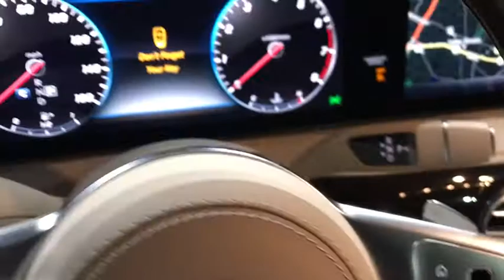2019 Mercedes-Benz S-Class Walk-Around Rockville Centre, Nassau, Long Island, New York, Queens, NY K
2019 Mercedes-Benz S-Class Walk-Around
2019 Mercedes-Benz S-Class S 560 - Stock#: KA447048 - VIN#: WDDUG8GB6KA447048

This Mercedes-Benz S-Class boasts a Twin Turbo Premium Unleaded V-8 4.0 L/243 engine powering this Automatic transmission. WHEELS: 19 AMG TWIN 5-SPOKE, WHEEL LOCKS, TIRES: P245/45R19 FR & P275/40R19 RR ALL-SEASON (STD).* This Mercedes-Benz S-Class Features the Following Options *PREMIUM PACKAGE -inc: Power Rear-Window Sunshades, Multicontour Front Seats w/Massage Feature, KEYLESS GO, KEYLESS GO Comfort Package, Heated & Ventilated Front Seats, Active Parking Assist, Surround View Camera, HANDS-FREE ACCESS, Front Variable Heated Seats, DRIVER ASSISTANCE PACKAGE -inc: Speed Limit Assist, Driver Assistance Package (23P), Automatic Speed Takeover, Extended Restart by Stop & Go, Active Lane Change Assist, Active Distance Assist DISTRONIC, Route Based Speed Adaptation, Active Steering Assist, AMG LINE EXTERIOR -inc: AMG Line Exterior (772), Sport Package Code , REAR SPOILER, REAR SEAT ENTERTAINMENT & COMFORT ADAPTER -inc: power passenger headrest, PORCELAIN HEADLINER, HEATED STEERING WHEEL -inc: 3-Spoke Wood & Leather Steering Wheel, touch control buttons, COMFORT BOX, BURL WALNUT LIGHT WOOD TRIM, 3-SPOKE WOOD & LEATHER STEERING WHEEL -inc: touch control buttons.* Stop By Today *For a must-own Mercedes-Benz S-Class come see us at Mercedes-Benz of Rockville Centre, 650 Sunrise Highway, Rockville Center, NY 11570. Just minutes away!*Full Documentation!*Click on the Auto iPacket link for Vehicle Window Sticker and other documents.
WHEELS: 19 AMG TWIN 5-SPOKE,COMFORT BOX,REAR SPOILER,HEATED STEERING WHEEL  -inc: 3-Spoke Wood & Leather Steering Wheel  touch control buttons,WHEEL LOCKS,PREMIUM PACKAGE  -inc: Power Rear-Window Sunshades  Multicontour Front Seats w/Massage Feature  KEYLESS GO  KEYLESS GO Comfort Package  Heated & Ventilated Front Seats  Active Parking Assist  Surround View Camera  HANDS-FREE ACCESS  Front Variable Heated Seats,DRIVER ASSISTANCE PACKAGE  -inc: Speed Limit Assist  Driver Assistance Package (23P)  Automatic Speed Takeover  Extended Restart by Stop & Go  Active Lane Change Assist  Active Distance Assist DISTRONIC  Route Based Speed Adaptation  Active Steering Assist,AMG LINE EXTERIOR  -inc: AMG Line Exterior (772)  Sport Package Code,3-SPOKE WOOD & LEATHER STEERING WHEEL  -inc: touch control buttons,REAR SEAT ENTERTAINMENT & COMFORT ADAPTER  -inc: power passenger headrest,TIRES: P245/45R19 FR & P275/40R19 RR ALL-SEASON  (STD),BURL WALNUT LIGHT WOOD TRIM,PORCELAIN HEADLINER,All Wheel Drive,Turbocharged,Air Suspension,Tires - Front Performance,Active Suspension,Dual Moonroof,4-Wheel Disc Brakes,Power Steering,Panoramic Roof,Generic Sun/Moonroof,Tires - Rear Performance,Aluminum Wheels,ABS,Brake Assist,MP3 Player,Steering Wheel Audio Controls,Power Mirror(s),Intermittent Wipers,Daytime Running Lights,Heated Mirrors,Automatic Headlights,Satellite Radio,Navigation System,Auxiliary Audio Input,Integrated Turn Signal Mirrors,Bluetooth Connection,Rain Sensing Wipers,HD Radio,Hard Disk Drive Media Storage,Rear Defrost,Variable Speed Intermittent Wipers,Power Folding Mirrors,Premium Sound System,Bucket Seats,Stability Control,Lane Departure Warning,A/C,Passenger Air Bag Sensor,Child Safety Locks,Back-Up Camera,Seat Memory,Smart Device Integration,Keyless Start,Keyless Entry,Driver Illuminated Vanity Mirror,Power Windows,Rear Bench Seat,Front Side Air Bag,Trip Computer,Blind Spot Monitor,Rear Side Air Bag,Knee Air Bag,Power Door Locks,Heated Front Seat(s),Driver Adjustable Lumbar,Rear Head Air Bag,Mirror Memory,Power Passenger Seat,Climate Control,Adjustable Steering Wheel,Floor Mats,Universal Garage Door Opener,WiFi Hotspot,Power Driver Seat,Leather Steering Wheel,Auto-Dimming Rearview Mirror,Multi-Zone A/C,Cruise Control,Security System,Passenger Adjustable Lumbar,Traction Control,Tire Pressure Monitor,Driver Vanity Mirror,Lane Keeping Assist,Front Head Air Bag,Engine Immobilizer,Passenger Vanity Mirror,Driver Air Bag,Passenger Illuminated Visor Mirror,Leather Seats